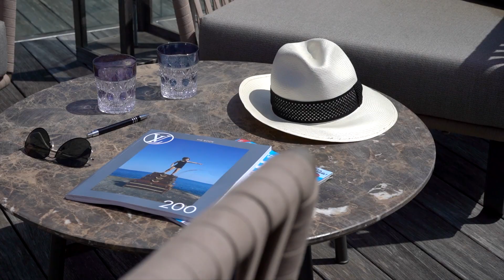Remarkable contemporary architect villa in Cap d'Antibes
Remarkable contemporary architect villa in Cap d'Antibes offering an exceptional panorama on the sea, the Alps and the lighthouse of Cap d'Antibes.
The villa develops an area of 330 m² on a beautifully landscaped garden of 1800 m².
It offers a unique environment of comfort and luxury designed by a renowned architect and decorator.
Approaching the main entrance, you will discover a majestic contemporary stone fountain facing a glass wall offering a brightness and a magical decor to the villa.
Entrance, guest toilet, TV lounge and office open to the beautiful landscaped garden and the pool.
Spacious master bedroom overlooking the pool and the garden.
Marble bathroom, bath, multi jets shower, double sink and toilet. Large designed dressing room of a 9 sqm.
Guest room overlooking the pool and the garden. Shower room with toilet and sink. Dressing.
On the floor: Arrival on a splendid panorama thanks to a panoramic sight on the lighthouse and its protected greenery and beautiful glimpses on the sea and the Alps.
A superb room with a ceiling height of 3 m and a huge minimalist bay window that can open entirely in brick partition and extends on a wooden terrace of 70 m².
Lounge, dining room (table for 8 - 10 people), fully equipped US kitchen (Gaggenau).
Terrace with round table for 10-12 people overlooking the lighthouse, the sea and the Alps.
Second spacious master bedroom with 3 meters high ceiling, large dressing room, toilet. Marble shower room with double sink and multi jet shower.

Child bedroom with dressing room, marble shower room, sink and toilet.

Access to the roof terrace via a beautiful staircase designed in glass, wrought iron and wood. Exceptional panorama from the roof terrace. Beautiful sea view to the Italian coast, overlooking the Alps, Nice, Cap Ferrat and splendid views of the lighthouse of Cap d'Antibes. Roof terrace of a surface of 100 m² fully furnished with designer furniture.
Huge corner sofa, a second lounge with armchairs and coffee tables. 2 sunbeds and 2 umbrellas. Large stone and wood bar with fridge and sink.

Level - 1: Piano area, wine cellars.
Room 5 spacious with skylight and high ceilings. Dressing room, separate toilet, bathroom with basin, and thalassotherapy baths.
Beautiful design sauna all glass for 4 people. Stone shower and 2 beds to relax.
Laundry with washing machine, dryer and sink.
Fully equipped personal kitchen.

Villa fully domotized (alarm, CCTV, lighting design by scenario)
High-end sound in multi room, in the 2 living rooms in home theater, sauna, master bedroom of the garden, roof terrace, terrace, garden.
Internet wifi.

REF 7234L - Seasonal rental - From 25 000 to 30 000 € / week